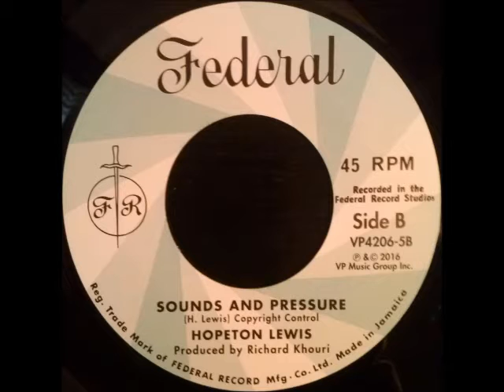Hopeton Lewis - Sounds And Pressure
7" from "First Class Rock Steady" boxset, side B. Originally published in 1967. Flipside is Hopeton Lewis - Take It Easy